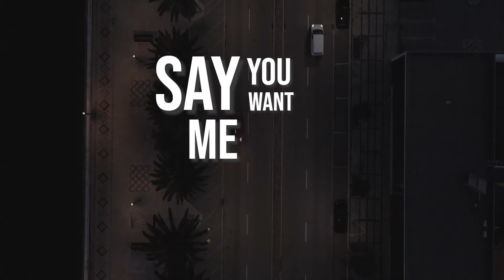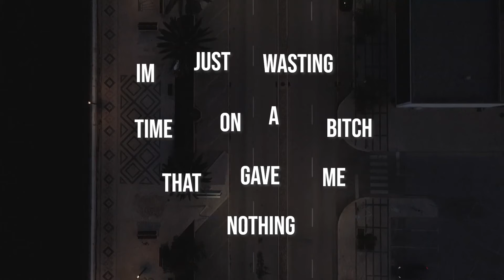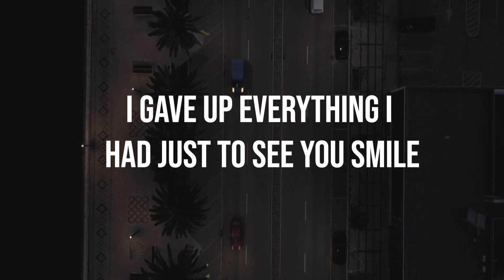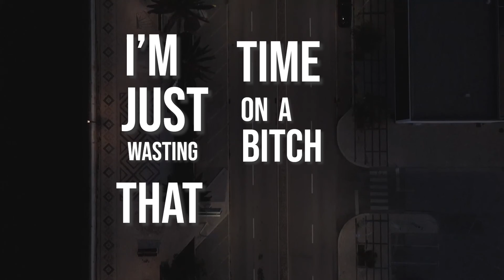Collective - Drew The Line (Lyric Video)[feat. atlv$, IMG & General)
atlv$ - @atlvs.clctv
IMG - @img.clctv
General - @general.clctv